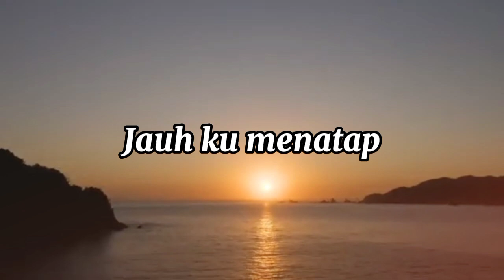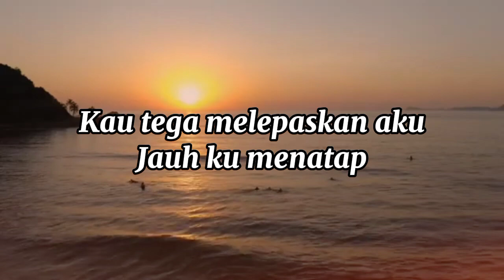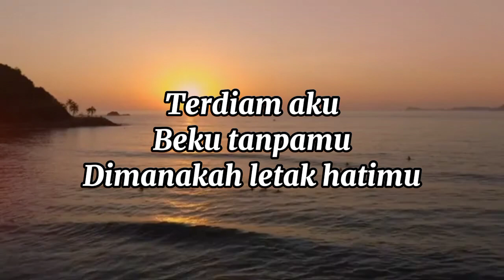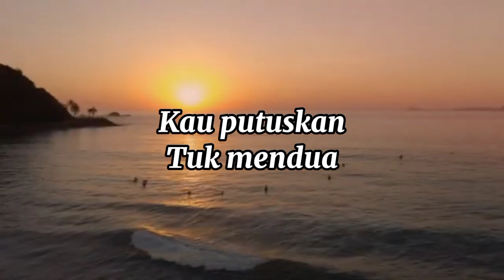Lagu Mendua -Astrid- (Liricvidio)